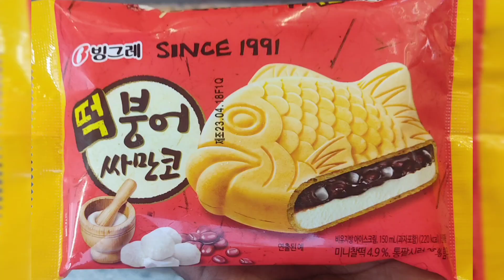Korean Food: Pork and Ice cream 🐖🥩 🍦🍨| Korean Days | Travel Vlog in Tamil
Today I tasted Korean food pork with ice cream.
watch this video and enjoy. if you come to South Korea taste this food.